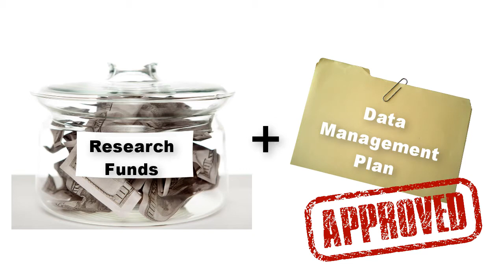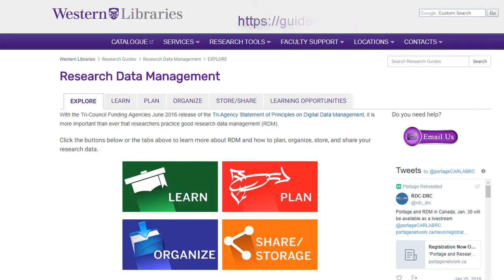Research Data Management Help at Western University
Western Libraries and the Research Office have teamed up to provide faculty and graduate students with Research Data Management help.

Please contact the Library for more assistance.

Uploaded by Western Libraries